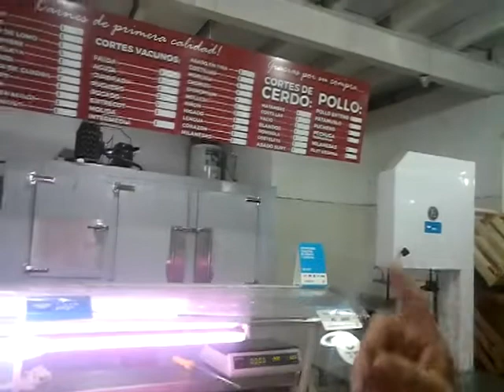Carniceria nueva para nuestro negocio . Dean Funes !!!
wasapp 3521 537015